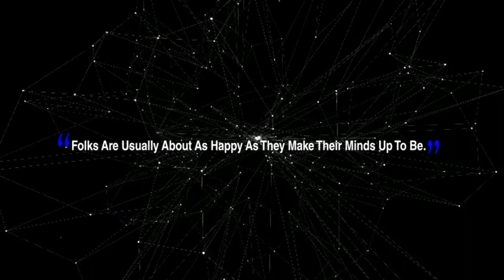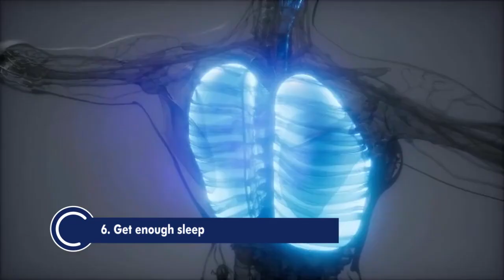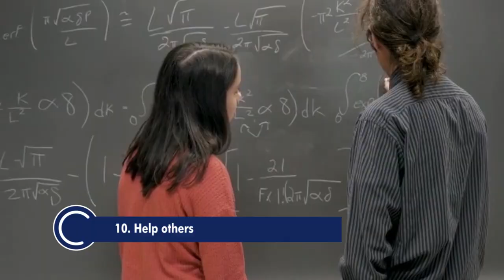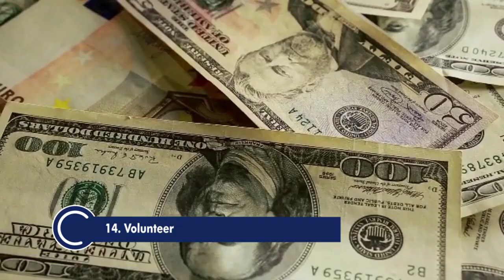14 Things Proven To Make You Happy